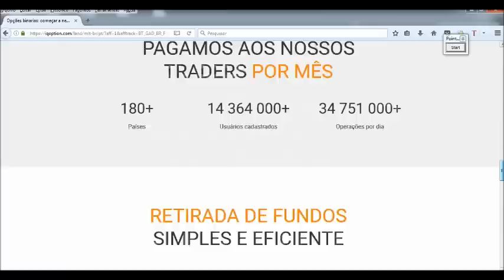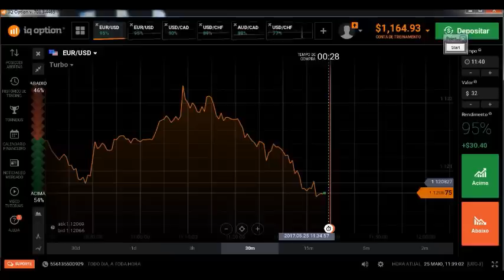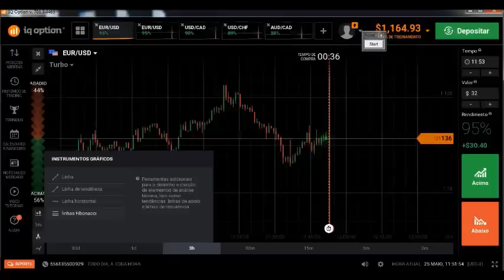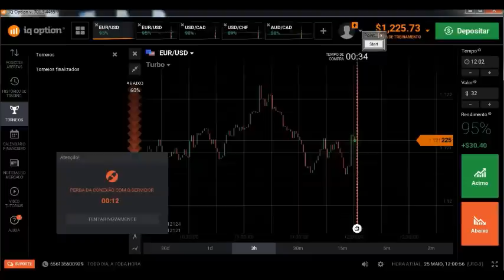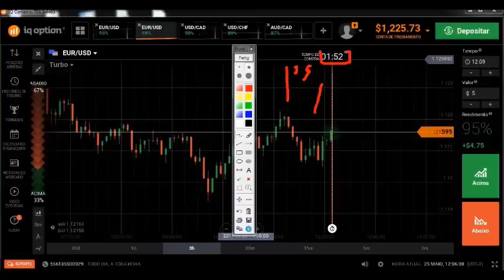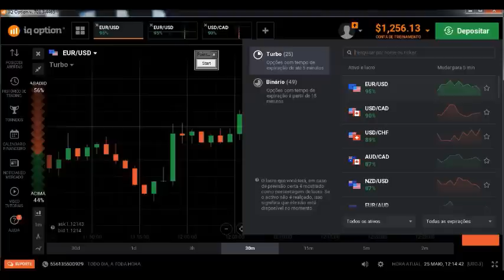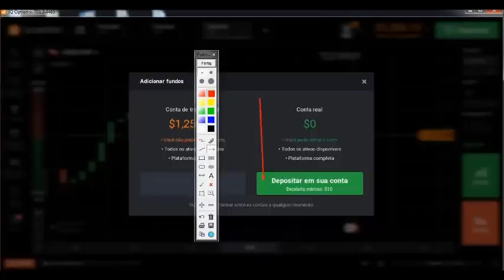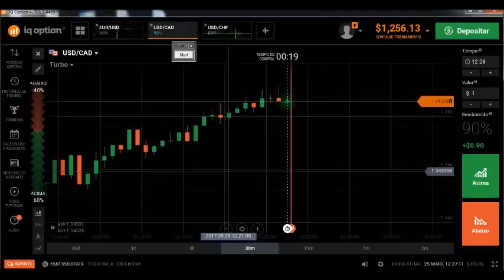Curso de opções binárias: Como usar a plataforma da IQ Option.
Seja bem vindo ao nosso canal trades sniper. Nossa intenção com esse trabalho e formar trades para o mercado e que os mesmos tenham resultados sólidos.
Nossa missão é transformar o mercado financeiro em algo acessível para qualquer um que deseja operar e investir. Para alcançar nossa missão disponibilizamos de um dos melhores cursos de Opções Binárias do mercado atualmente com matérias e estratégias voltadas para o iniciante que não conhece nada de mercado financeiro.
Nossa visão é de que um dia o Brasil se torne um país onde as pessoas sejam investidores de sucesso.
Nossos valores são os de entregar um ótimo conteúdo para nossos alunos e clientes e saber que os mesmos podem seguir com confiança para o mercado financeiro.
 Aviso legal: Lembrando que qualquer das formas de investimentos apresentadas neste meio de comunicação, tem seus riscos e as mesmas poderão envolver operações com um elevado grau de perigo financeiro em sua execução. Ao escolher essa forma de investimento, é possível que possa incorrer em perdas financeiras significativas ou mesmo na perda de todos os fundos na sua Conta. São-lhe concedidos direitos de realizar os investimentos ou não, todo e qualquer resultado é de sua total responsabilidade.